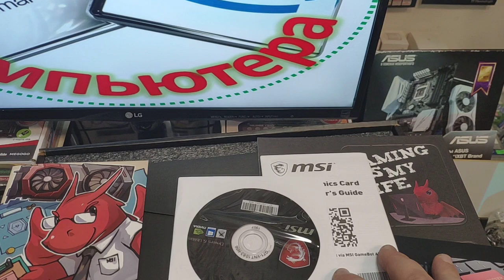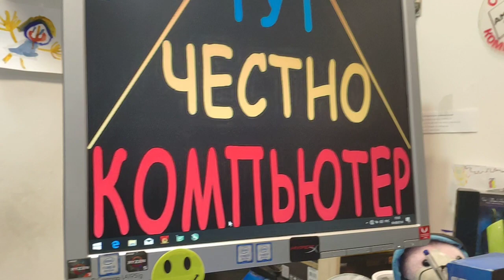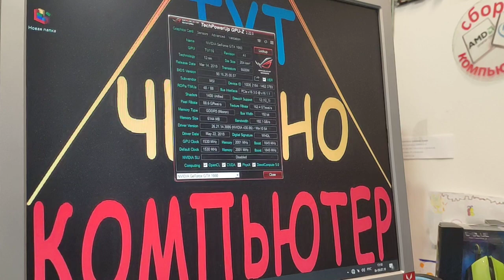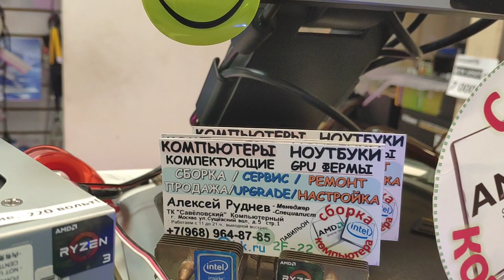MSI GeForce GTX 1660 6Gb ARMOR OC. Распаковка и тестирование.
▓ MSI GeForce GTX 1660 ARMOR 6G ▓ --Цена 15 000 руб.
На видео распаковка и тестирование видеокарт перед отправкой на родину КАМАЗА.
Бэкплейт на карте пластиковый(карбон). Металлическим он назван по ошибке.

▓ MSI GeForce GTX 1660 VENTUS XS 6G OC▓ --Цена 14 800 руб.
▓ ASUS GeForce GTX 1660 Ti Phoenix OC ▓ --Цена 16 700 руб.
▓ MSI GeForce GTX 1650 VENTUS XS OC 4G▓ --Цена 10 800 руб.

●РСТ. НОВЫЕ. ЗАПЕЧАТАННЫЕ. Retail - Короба.
●ГАРАНТИЯ 24 месяца
TЦ "Савеловский" Компьютерный
МАГАЗИН 2F-22 (2-й этаж)

▓MSI GeForce GTX1650 GAMING X 4G▓ ---цена 11 700 руб.
▓MSI GeForce GTX1660 VENTUS XS 6G OC▓ --- цена 15 400 руб.
▓MSI GeForce GTX 1660 GAMING X 6G ▓ --- цена 16 900 руб.
▓MSI GeForce GTX 1660 Ti ARMOR 6G OC▓ ---Цена 19 800 руб.
▓MSI GeForce GTX 1660 Ti GAMING X 6G▓ ---цена 20 300 руб.

Народные GTX 1050Ti, GTX 1060 и GTX 1070 состарились и уходят на пенсию. Молодые игровые сердца ждут свои компьютеры !

▒●В наличии в магазине
▒●ЧЕСТНАЯ - СБОРКА -КОМПЬЮТЕРА
▒●ДОСТАВКА - в пределах МКАД --- 350 РУБ.
▒● РОССИЯ - СДЕК и BOXBERRY по предоплате.

▬КОМПЬЮТЕР ▬ ПОДБОР ▬ ТУТ
▬КОМПЬЮТЕР ▬ ПРОДАЖА ▬ ТУТ
▬КОМПЬЮТЕР ▬ СБОРКА ▬ ТУТ
▬КОМПЬЮТЕР ▬ UPGRADE ▬ ТУТ
▬КОМПЬЮТЕР ▬ НАДЁЖНО ▬ ТУТ

Автор-Специалист-продавец - Алексей Руднев

Адрес- г. Москва Сущёвский вал дом 5 стр.1
ТК"САВЁЛОВСКИЙ" КОМПЬЮТЕРНЫЙ 2-й этаж 2F-22

МАГАЗИН специализируется на обслуживание, модернизации и СБОРКЕ компьютеров. 24 летний опыт работы в этой захватывающей сфере.